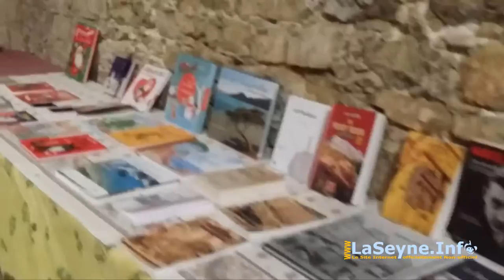Un petit Tour en Vidéo aux « Fêtes calendales 2017 » des Santons au Fort Napoléon à La Seyne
- Un petit Tour en Vidéo aux « Fêtes calendales 2017 » des Santons au Fort Napoléon à La Seyne ... en savoir plus